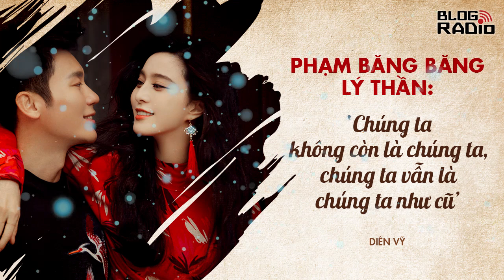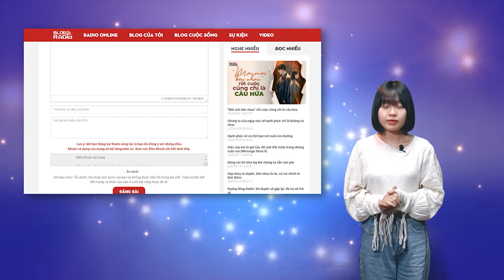Chúng ta không còn là chúng ta, chúng ta vẫn là chúng ta như cũ | Radio Tình Yêu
Suy cho cùng, dù là “chúng ta” của một hợp thể vẹn tròn ngày trước, hay “chúng ta” của những tách biệt hôm nay, đều đáng được trân trọng cả, vì những cố gắng không ngừng, vì những tháng năm yêu chưa bao giờ hối tiếc và vì cả những mạnh mẽ để lại đứng lên, đi tìm một bến đỗ thuộc về của riêng mình.
© Diên Vỹ - blogradio.vn
📻 Blog Radio - Phát thanh xúc cảm của bạn!